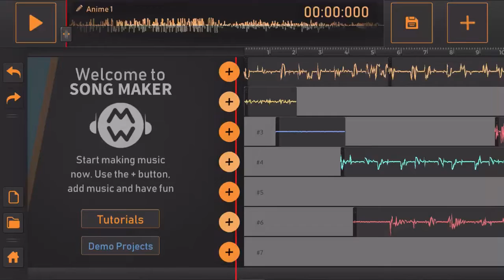Human crusher destroyers Intro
Intro of human crusher destroyers